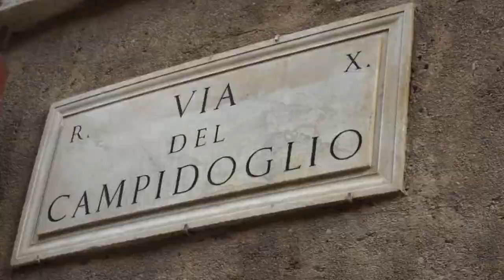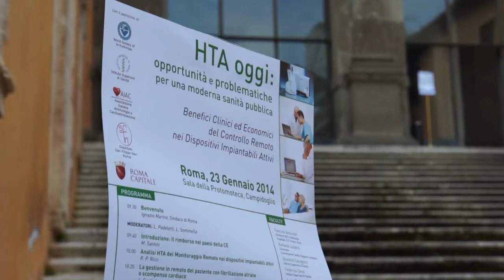HTA del controllo remoto dei dispositivi impiantabili attivi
Intervista a Massimo Santini, Presidente World Society of Arrhythmias.